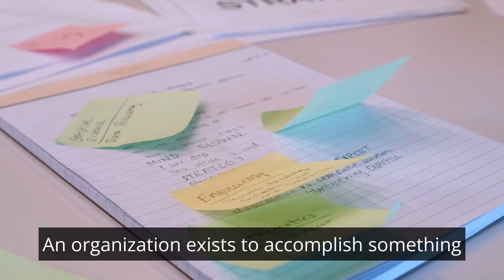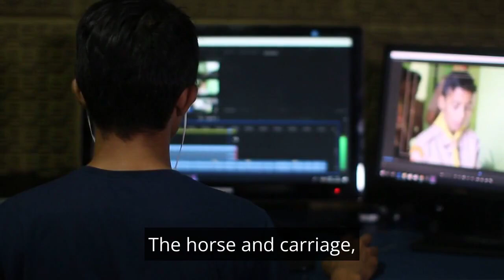Defining Corporate Mission and Business Definition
DefInInG The corPoraTe mIssIon
An organization exists to accomplish something: to make cars, lend money, provide a night’s lodging. Over time, the mission may change to respond to new opportunities or market conditions. Amazon.com changed its mission from being the world’s largest online bookstore to aspiring to be the world’s largest online store; eBay changed from running online auctions for collectors to running online auctions of all kinds of goods; and Dunkin’ Donuts switched its emphasis from doughnuts to coffee.
To define its mission, a company should address Peter Drucker’s classic questions:13 What is our business? Who is the customer? What is of value to the customer? What will our business be? What should our business be? These simple-sounding questions are among the most difficult a company will ever face. Successful companies continu- ously ask and answer them.
business DefiniTion Companies often define themselves in terms of products: They are in the “auto business” or the “clothing business.” Market definitions of a business, however, describe the business as a customer- satisfying process. Products are transient; basic needs and customer groups endure forever. Transportation is a need: the horse and carriage, automobile, railroad, airline, ship, and truck are products that meet that need. Consider how Steelcase takes a market definition approach to its business.14
Viewing businesses in terms of customer needs can suggest additional growth opportunities. Table 2.2 lists companies that have moved from a product to a market definition of their business.
A target market definition tends to focus on selling a product or service to a current market. Pepsi could define its target market as everyone who drinks carbonated soft drinks, and competitors would therefore be other carbonated soft drink companies. A strategic market definition, however, also focuses on the potential market. If Pepsi considered everyone who might drink something to quench his or her thirst, its competition would include noncarbonated soft drinks, bottled water, fruit juices, tea, and coffee.

An on and offline and online academy founded by Tarek Abd El-Rahman, certified pharmacist and MBA holder from Arab Academy Graduate School of Business, specialized in management, marketing and management skills` teaching.